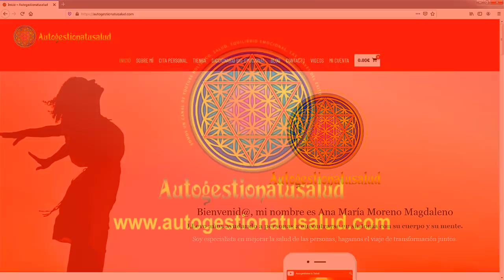LOS SUBLIMINALES CAMBIAN EL SUBCONSCIENTE Y EMPIEZAS A CONSEGUIR LO QUE DESEAS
El poder de los audios subliminales que hacemos son capaces de hacer realidad y modificar toda la vida de una persona...

Y ESTE LINK DE AUDIO SUBLIMINAL ES TAMBIÉN PARA MATERIALIZAR DINERO Y ABUNDANCIA PERO SIN LA FRECUENCIA BINAURAL:

Te deseo salud felicidad y prosperidad siempre.

Visita nuestra página web para conseguir de forma gratuita la biodescodificación emocional de tu dolencia o enfermedad.
Y también puedo ser tu mentor o coach y ayudarte a descubrir las limitaciones, traumas y bloqueos que impiden que consigas hacer realidad lo que deseas, dándote las claves que necesitas para conseguir de una vez por todas salir de la situación en la que estas y materializar tus objetivos.

Algunos videos los subo a  mis  dos canales de  youTube y a la página web y otros videos solo los subo a mi nuevo canal de youTube, a mi página web, y también a Lbry